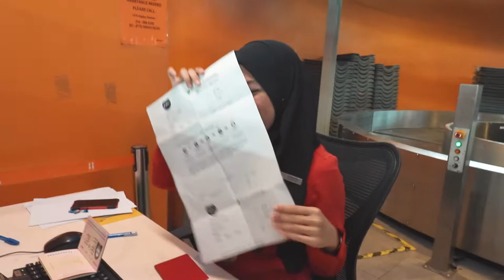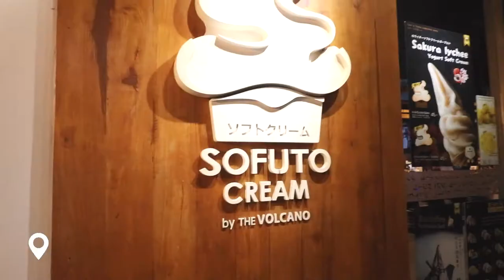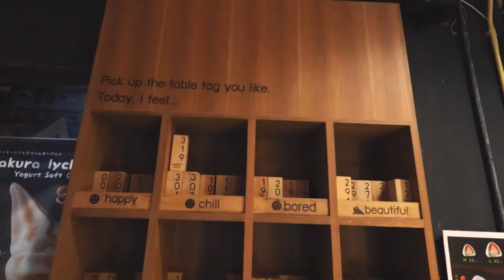CHIANG MAI TRAVELOG - Wendy and Jessie Take Chiang Mai!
First travel vlog on my channel! My friend Jessie and I went on a 4D3N trip to Chiang Mai and we absolutely enjoyed it! 😉

SHOT WITH: Canon T6s/Canon 760D